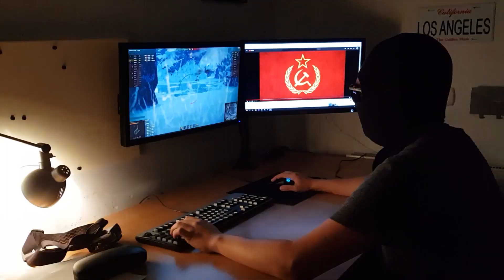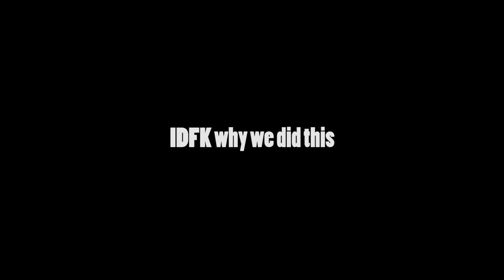When KV2 snapshots you....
REEEEEEEEEEEEEEEEEEEEEEEEEEEE

MY PC:
Amd Ryzen 5 1600
Asus b350 prime plus mobo
16gb Corsair Vengence RBG RAM @300mhz
Evga superclocked 1060 6GB
480GB hyperx SSD
1TB HDD
Antec case
Mouse: logitech g502 proteus spectrum
Mic: auna 900b
Keyboard: Genesis Rhod 400
Headphones: Corsair HS60